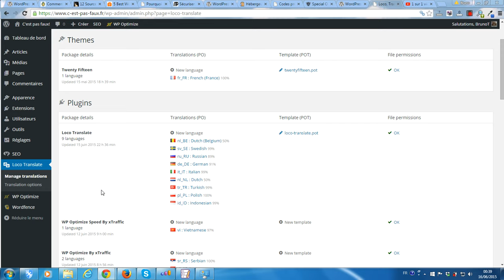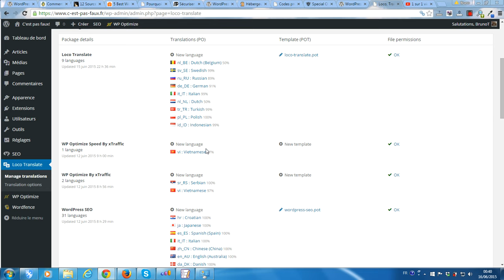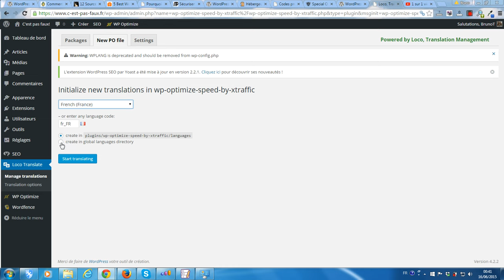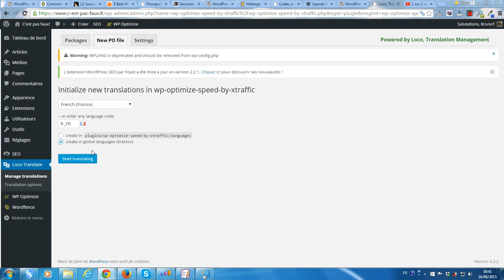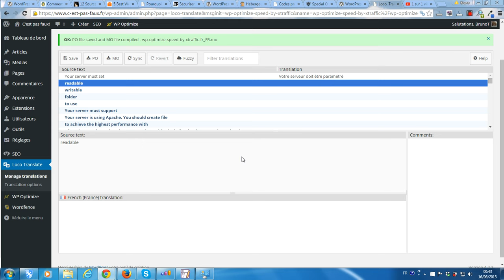Comment utiliser l'extension WordPress loco translate pour traduire 1 thème ou 1 extension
La plateforme gratuite vous propose de vous montrer comment utiliser l'extension Loco Translate pour traduire les thèmes et extensions installées sur votre WrdPress.
Vous pouvez obtenir gratuitement la traduction française de Loco Translate
Si vous souhaitez obtenir la traduction en français de vos thèmes et extensions WordPress, vous pouvez toujours faire appel à mes services en vous rendant